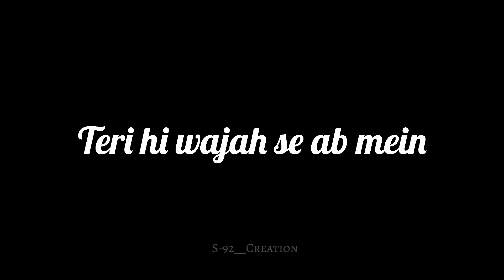Mile Ho Tum Humko Bade Nashibo🖤🖤Teri Mohabbat Se Jara Amir Hoke🖤S-92Creation🖤